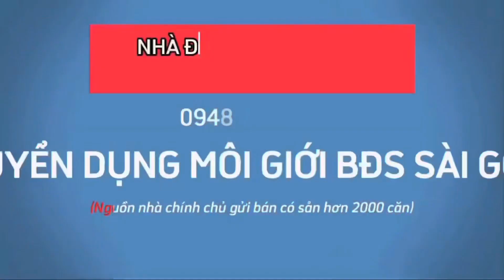Nhà đẹp giá rẻ ❤️ Hẻm xe hơi Vườn Lài, Tân Phú 4x16, 4tầng mới giá 6.9tỷ | NHÀ ĐẤT - HẢO ĐỊA PHÁT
Tuyển dụng hợp tác Môi Giới Bất động sản, được liên kết từ sự Chân Thành - Tử Tế - Chuyên Nghiệp.

💖 Nguồn hàng đa dạng, nhiều phần khúc, 1 tỷ -10tỷ - 100tỷ. Nhà Phố Thổ cư, Vila, Biệt thự...
👉 Đào bài bản, giáo án đầy đủ các hạng mục.
👉Hướng dẫn thực hành Môi giới BĐS và rèn luyện sâu với nghề.
👉Hỗ trợ trực tiếp thực chiến, thực tế bay cùng bạn trên từng thương vụ.
☝️Tất cả hoàn toàn MIỄN PHÍ.💖
🌟 Văn phòng làm việc: 76 Đồng Nai, Phường 15, Quận 10, TP HCM.

Chuyên gia bất động sản thổ cư NHÀ ĐẤT - HẢO ĐỊA PHÁT.
+ Giới thiệu thông tin nhà đất chính chủ, chân thực, chính xác nhất.
+ Phân tích, chia sẻ thông tin thị trường bất động sản Việt.

🛑Lưu ý: HẢO ĐỊA PHÁT chỉ bán nhà thổ cư khu vực TP.HCM đã có sổ hồng riêng, chính chủ, pháp lý chuẩn.

👉 Đăng ký kênh để xem thêm những video nhà đất giá rẻ nhất, đừng quên LIKE và nhấn chuông 🔔 nhận thông báo khi NHÀ ĐẤT - HẢO ĐỊA PHÁT ra video mới nhé:

© Bản quyền nội dung thuộc về NHÀ ĐẤT - HẢO ĐỊA PHÁT☞ vui lòng không reup!

☎LH NHÀ ĐẤT - HẢO ĐỊA PHÁT: 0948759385 (Nhận ký gửi, giới thiệu mua bán nhà đất khu vực TP.HCM).

📢Theo dõi và xem thêm nhà đất khu vực trung tâm TP.HCM tại đây.
👉LH Quảng Cáo tại đây: 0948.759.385

📌Thẻ:
Bán nhà quận Tân Phú
Mua nhà quận Tân Phú
Mua nhà HCM
Bán nhà TP.HCM giá rẻ
📌Thẻ tang: